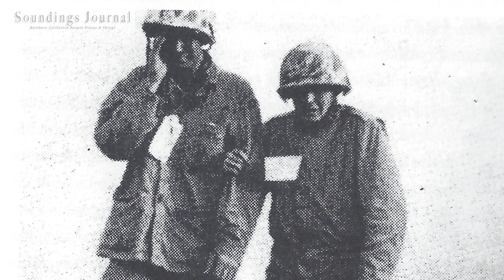Soundings Frank Wright Returns to Boot Camp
October 2022, I traveled to Marine Recruit Depot San Diego with members of the Stockton Marine Corps Club to document Original Marine Raider, Cpl Frank S. Wright returning to his 80th anniversary of graduating from boot camp. Activities included celebrating the US Navy birthday on the USS Anchorage. @michaelcockrell7604